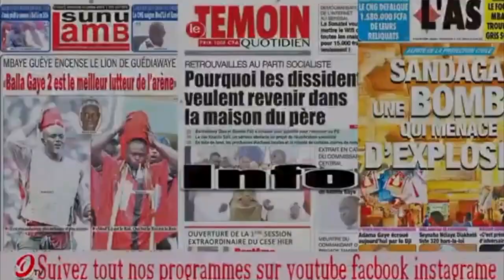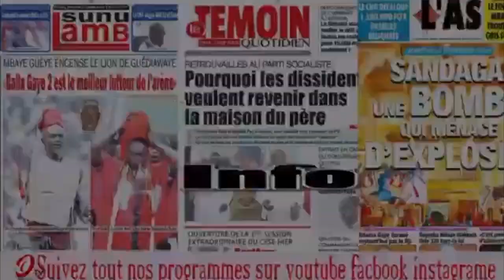Allahou Akbar voici la video qui fait buzz Goordjiguen bi niou diap Regardez